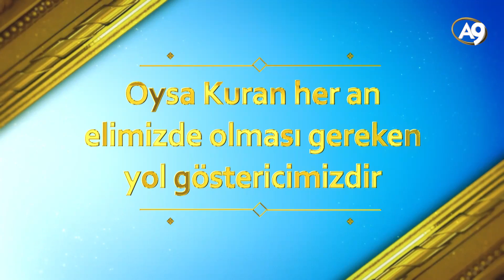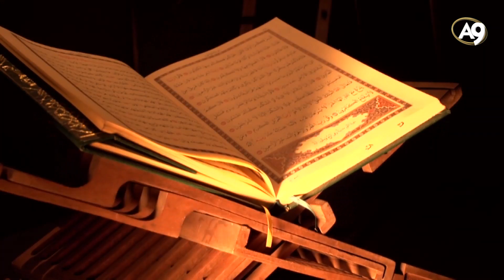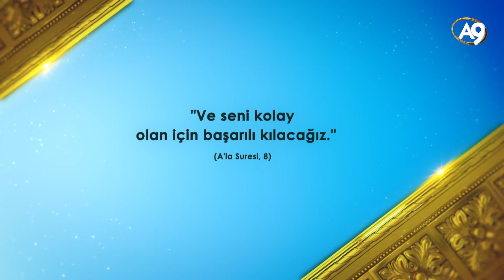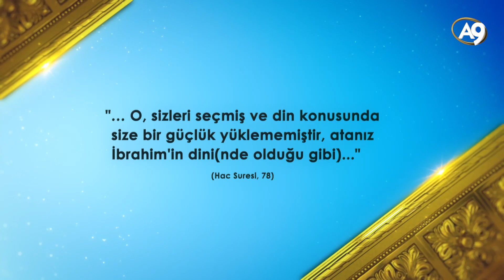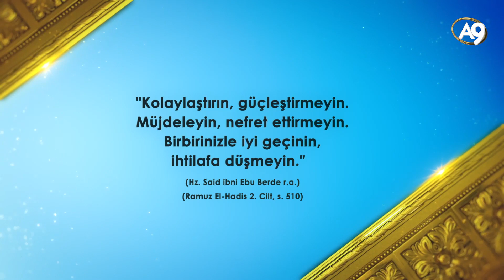Kuran her an elimizde olması gereken yol göstericimizdir